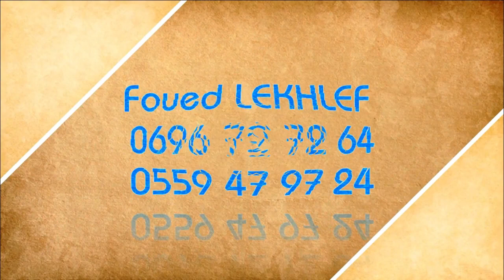Ambiance Mariage Chez Merrouchi